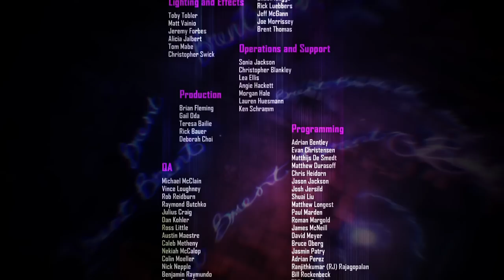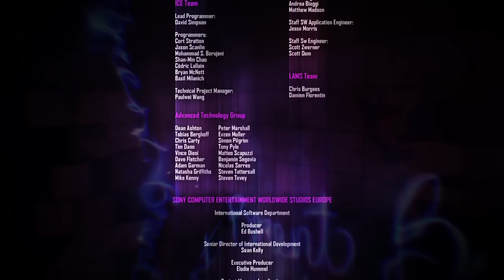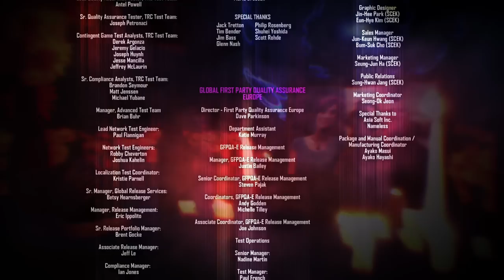Infamous First Light - Walkthrough Part 6 - Ending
Infamous First Light Full Walkthrough on the PS3 in HD

Watch me play through Infamous First Light on the Playstation 4, Fetch story continues! if you watched my Infamous Second Son walkthrough and you were waiting for more Infamous then here it is! Infamous First Light walkthrough including all the pre-order bonuses by pre-ordering the game.